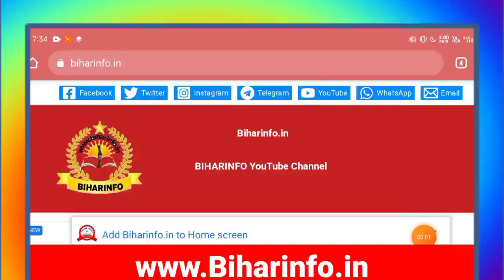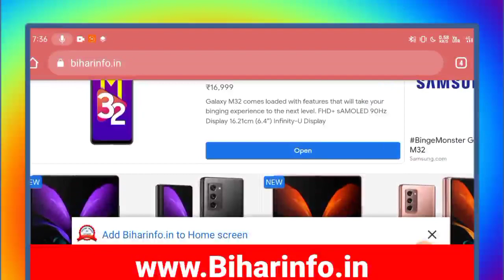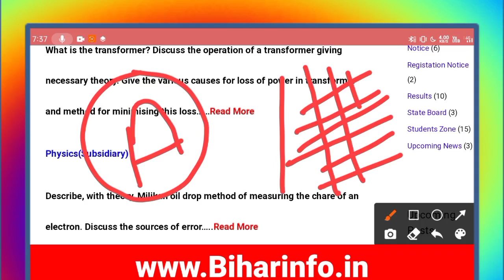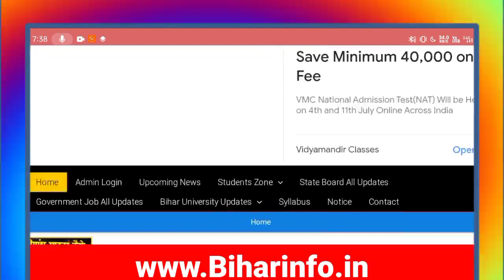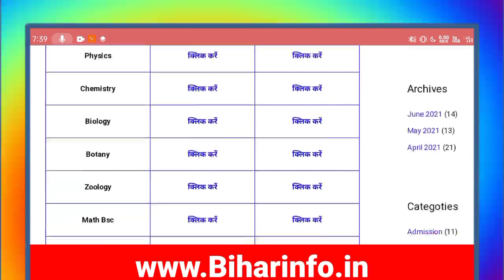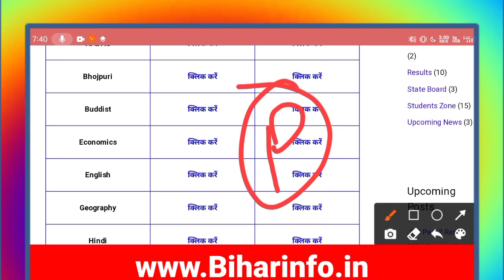Vksu Part 2 Assignment कॉलेज में जमा कब करें अंतिम तिथि जारी पैसा कितना डॉक्यूमेंट क्या लगेगा जानें